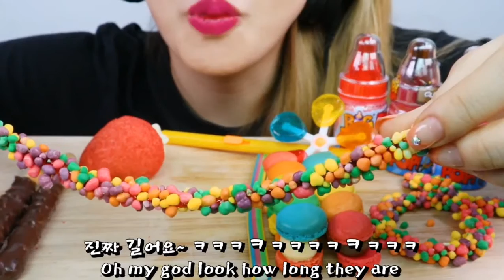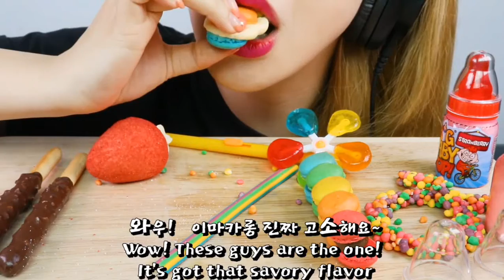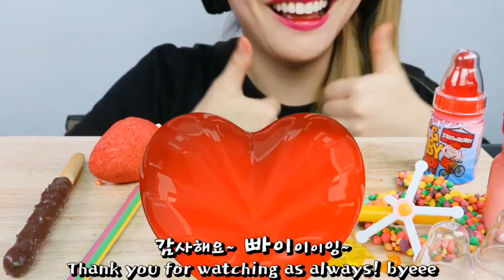Jelly, Candy Eating ASMR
Credits